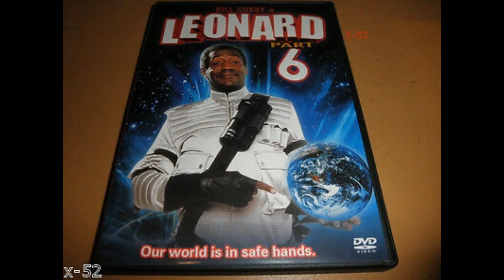LA HISTORIA DE LOS RAZZIES: los premios a lo peor del cine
El trofeo está compuesto por una frambuesa de plástico del tamaño de una pelota de golf, pegada encima de un carrete de celuloide, rociado con pintura en aerosol dorada y de un valor nominal de $4.89 dólares…

MUCHAS GRACIAS...